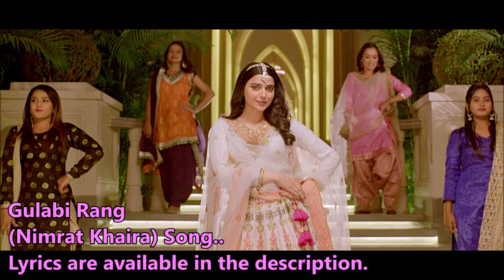Gulabi Rang (Full Song) Nimrat Khaira | Desi Crew | Mandeep Maavi | Lyrics |Latest Punjabi Song 2020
Gulabi Rang (Full Song) Nimrat Khaira | New Punjabi Song | Desi Crew | Mandeep Maavi | Lyrics | Latest Punjabi Song 2020
Gulabi Rang song by Nimrat Khaira is Latest Punjabi song composed by Gurpreet Khetla. Gulabi Rang song lyrics are penned down by Mandeep Maavi and music of this brand new song is given by Desi Crew while video is directed by B2gether Pros.

Song: Gulabi Rang
Singer: Nimrat Khaira
Lyrics: Mandeep Maavi
Music Label: T-Series

Oh Gal Naal Keh Ke Diggeya
Note India Da Siga 2000 Da

Ni Bhabi Munda Kehde Pind Da
Gulabi Rang Ton Gulabi Note Warda

Nehde Mere Hor Koyi Laggan Na Dinda Ni
Kise Naal Moda Mera Wajjan Na Dinda Ni

Ni Kayi Ohne Ghare Modte
Ankh Laal Naal Kaida Jeha Taad Da

Nachdi Te Ginda Step Munda Gaur Naal
Goonjan Main Hall Lata
Jhanjar’an De Shor Naal

Ni Tere Kol Sang Manda
Ankh Tere Ton Bacha Ke Mainu Taad Da

Oh Nain Nakshe Ne Jama Bhabi Tere Varge
Nanad Kuwari De Ne Dil Vich Vadhge
Nain Nakshe Ne Jama Bhabi Teri Varge

Ni Moju Kheri Wala Wajda
Ditta Darja Mavi Nu Geetkaar Da